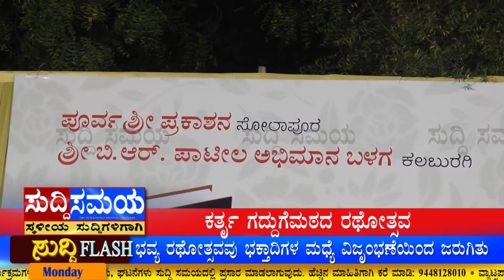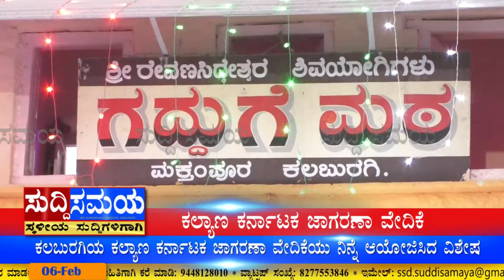SUDDI SAMAYA 06 FEB 2023